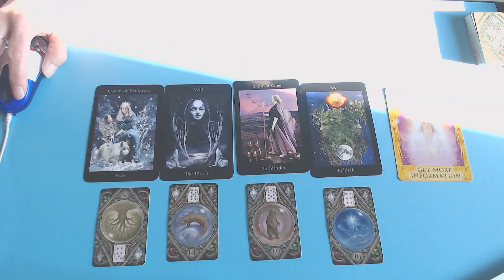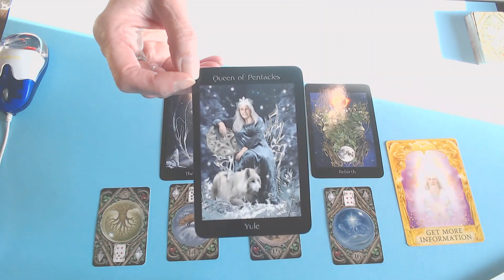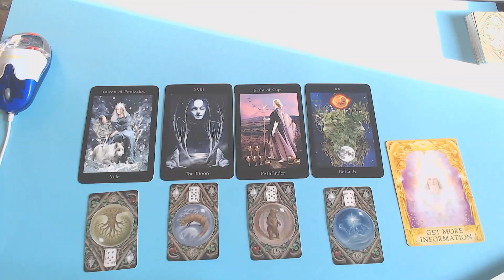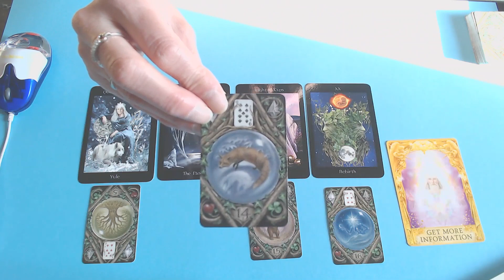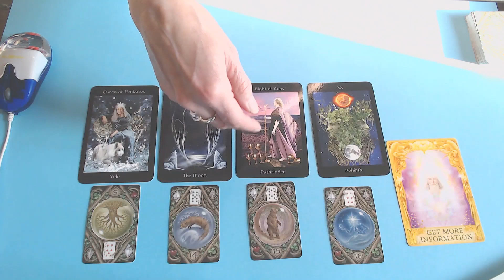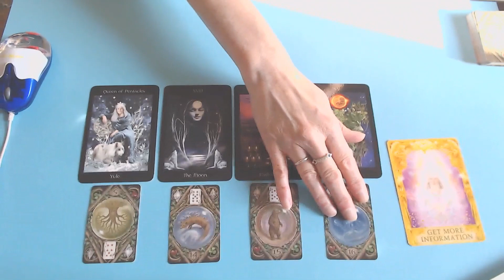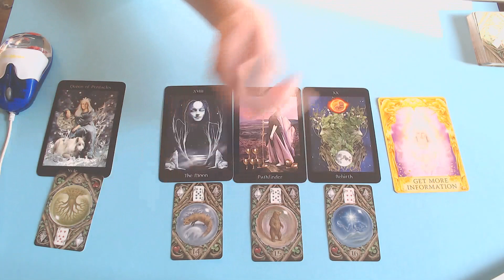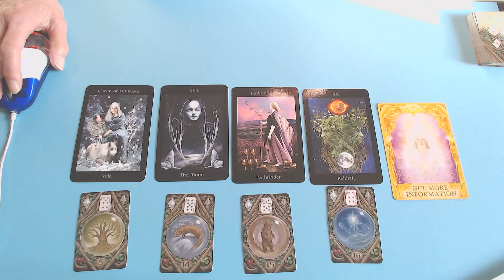AQUARIUS WEEKLY 8TH TILL 15TH NOVEMBER 2020/YOU HAVE TURNED THINGS AROUND TO YOUR ADVANTAGE!